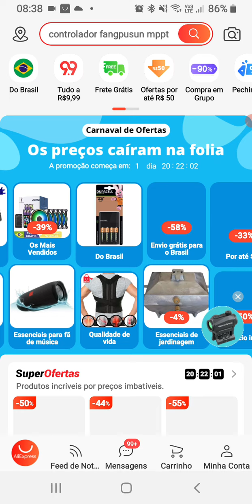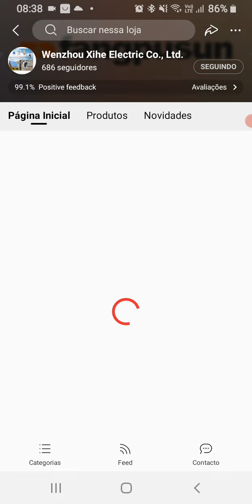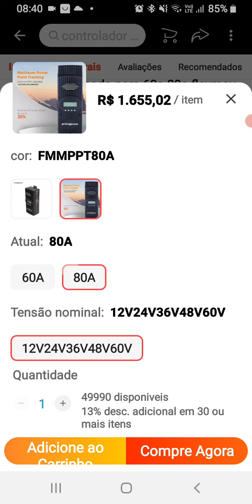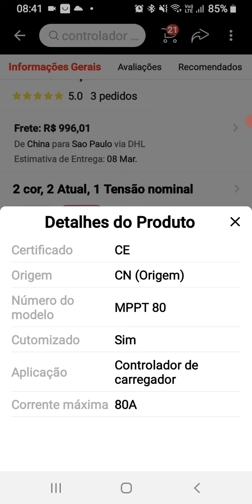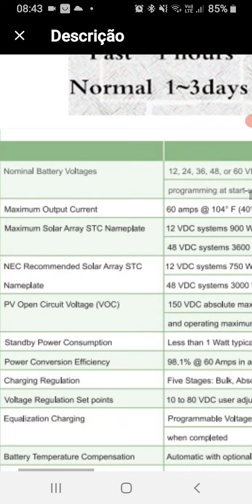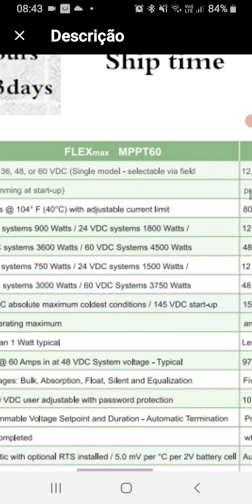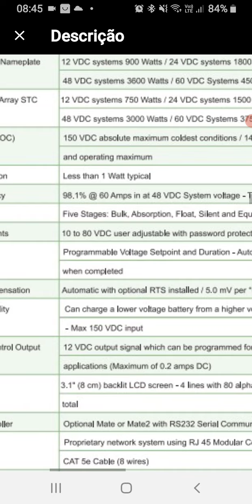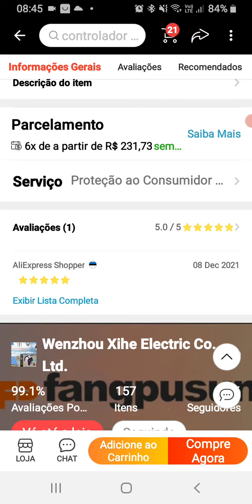novo mppt 80 AMPER,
Itens para seu sistema solar offgrid.

R$ 1.360,24  14%de desconto | Novo display digital 2500w dc 12v/24v/36v/48v/60v/72v para ac 100v/110v/220v 50hz/60hz inversor puro da onda do seno de 5000w

R$ 238,74 | Acessório puro do inversor da onda de seno 2500w

R$ 1.390,40 | Preço de atacado para 60a 80a flexmax mppt controlador de carga solar 12v 24v 36 48v 60v regulador solar outback mesma função

R$ 656,49 | Preço de atacado para fangpusun global controle solar, incluindo frete separado

R$ 397,39  4%de desconto | Powmr mppt 60a 50a 40a 30a carga solar e controlador de descarga 12v 24v 36v 48vauto para a bateria de lítio acidificada ao chumbo max pv 190vdc

R$ 127,67  15%de desconto | Voltímetro digital, amperímetro e capacidade da bateria, dc 300v, 100a, 200a, 400a, com sensor de hall

R$ 304,10  51%de desconto | Medidor de braçadeira digital UNI-T ut210d, multímetro portátil rms ac/dc com resistência à temperatura, envio duas linhas de teste.

R$ 89,41  20%de desconto | 63a 80a 110 v 230 v trilho din ajustável sobre sob tensão dispositivo protetor de proteção atual limite proteção voltímetro kwh

R$ 343,31  25%de desconto | EPever MPPT 40A/30A/20A/10A Preto-Luz Solar Controlador de Carga LCD Regulador Solar para 12 v 24 v Chumbo Ácido Baterias De Lítio-íon

R$ 182,70  22%de desconto | Inversor de onda senoidal pura 12v/24v para ac110v 220v 1000w 2000w 3000w, transformador de tensão, conversor de energia, inversor solar, display em led

R$ 64,52  28%de desconto | Voltímetro digital, amperímetro, medidor de energia, 50 a 300v, com função de restauração

R$ 34,92 | Disjuntor manual de transferência de energia 2p + 2p mts tomzn, interruptor de corrente dupla mcb 50hz/60hz

R$ 85,35 | Toct1-contator modular din padrão doméstico, 4p, 63a, 110v, 400v, ~ 50/60hz, contator ac 4no ou 2no, 2nc

Compre direto pelo link e tenha os mesmos equipamentos para o seu sistema solar offgrid...

Todos os que eu apresente em meu canal,,, já foi testado e aprovado para o meu uso.

O CANAL SÓ A GRAÇA VAL REIS
NÃO SE RESPONSABILIZA  PELO MAU USO OU MÁ INSTALAÇÃO DE SEUS EQUIPAMENTOS.